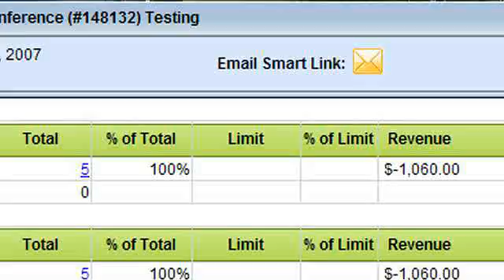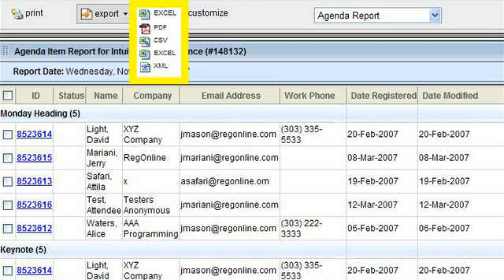Innovations in Registration Technology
RegOnine's president, Bill Flagg, explains some of RegOnline's innovations to event registration technology.